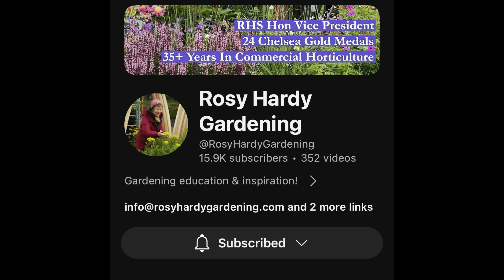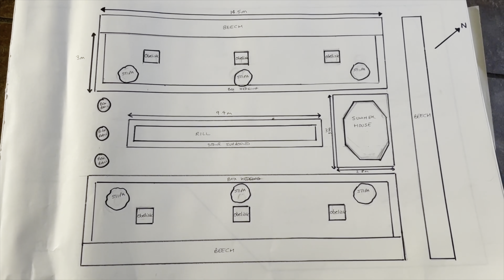How can I get my perennial borders to perform better and for longer?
I have struggled to get the planting right in my large herbaceous borders.  I have periods where it looks great in spring and autumn but in mid summer it looks sad and uninspiring.  I know from your comments that many of you are struggling with similar issues and I am not alone.  For this reason, I decided we needed some expert advice and so I contacted Rosy Hardy. Rosy is an RHS Vice President and winner of 24 Chelsea gold medals and the owner/ proprietor of Hardy's Cottage Garden Plants in the UK and is just the person to help.

This video runs through the problems I have, the conditions of the site, including aspect, soil type etc and what I like and want from the area.  Head over to Rosy’s channel on 12th March (link below) to hear her response in which she gives me the advice I need to improve these borders.  Follow future videos as we implement these changes.

Many thanks to Rosy for her help.